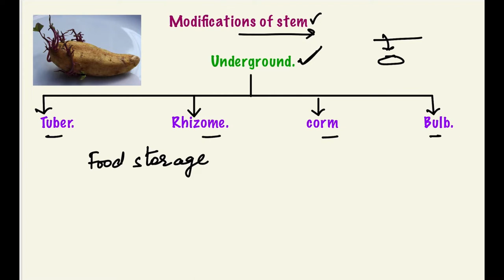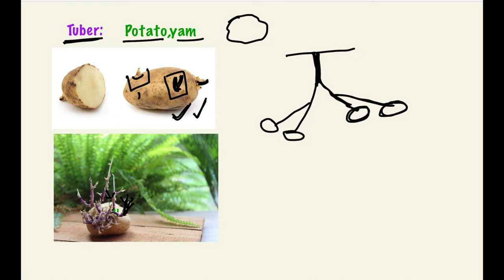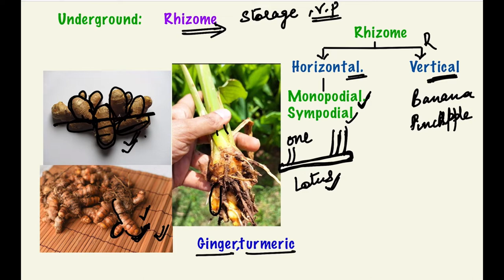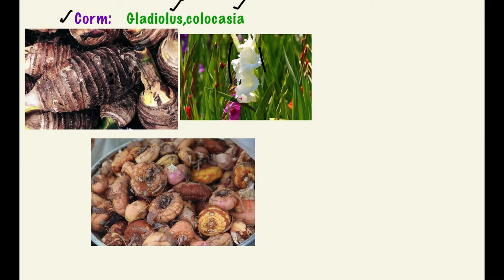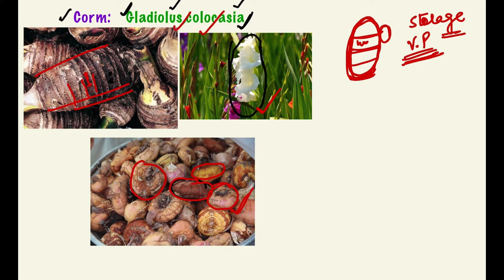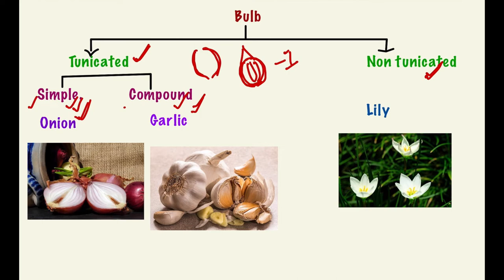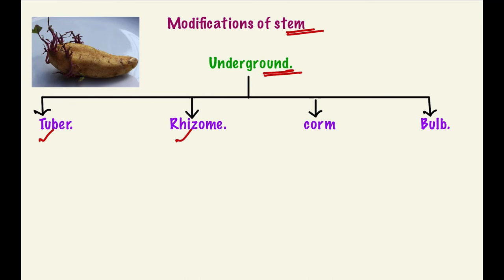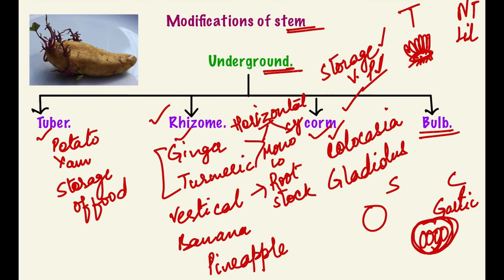Underground Stem modifications.|in Hindi |Tuber,rhizome,corm and bulb.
In this video I explained about underground modifications of stem.
If you have any doubt regarding this,you can write in comment box,will happy to help you.

What are underground modifications called?
What are underground stem examples?
What are the underground modification of root?
Which is an underground stem?
What are the four types of underground modifications?
Is onion underground stem?
Is Carrot an underground stem?
Is potato a underground stem?
Is ginger an underground stem?
How many are underground stem?
Is turmeric an underground stem?
Is sugarcane an underground stem?
Is garlic underground stem?
Is radish an underground stem?
Which is not a underground stem?
Which part of a plant is underground?
What is the difference between stem and underground stem?
Is potato a modified stem?
 Underground stem?
What is rhizome example?
Why is potato called underground stem?
Is a bulb a modified stem?
Why potato is a modified stem?
What are the 4 types of stems?
Is carrot a modified stem?